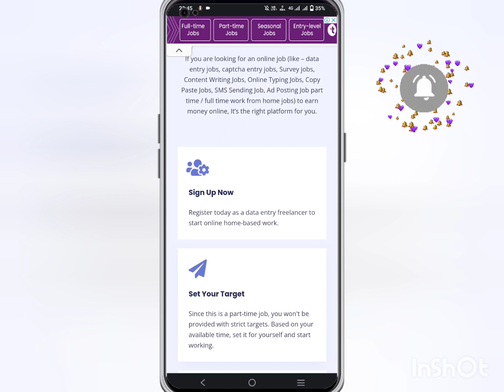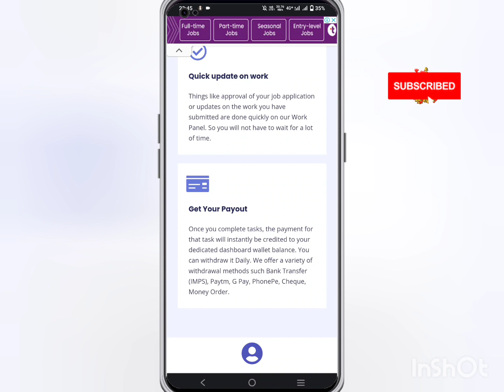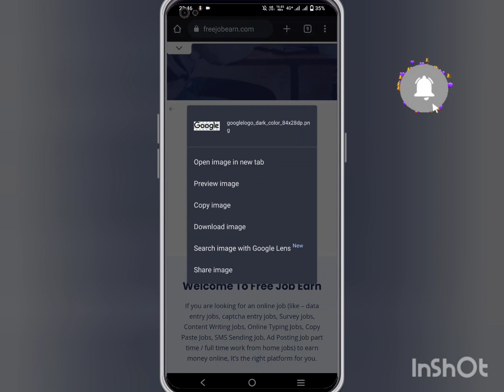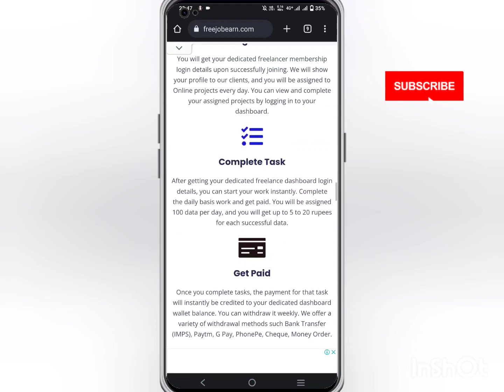Freejobearn.com Real or Fake | Freejobearn.com Review | Freejobearn Data entry | Work From Home Scam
Hey Guys in this video I talked about Freejobearn.com, this website is real or Fake if you have any confusion then this video is for you, please watch this video till the end and subscribe to this channel if you find any helpful information.

Whatsapp No ➡️

Support Mail  ➡️

MUSIC CREDIT